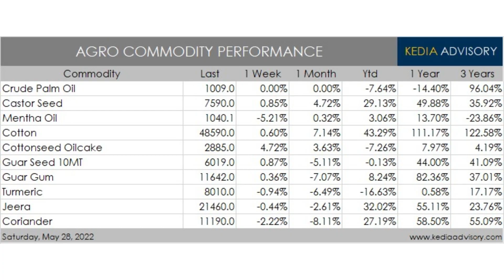Kedia Agri Commodity Weekly commodity Podcast as on May 28, 2022